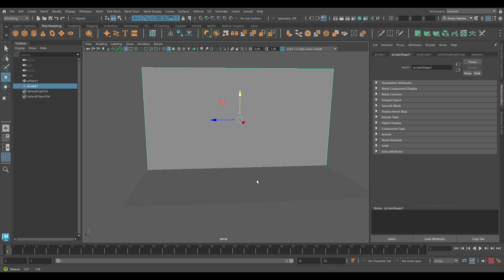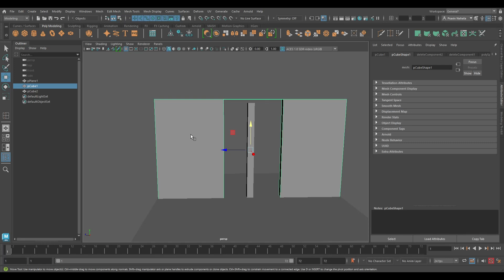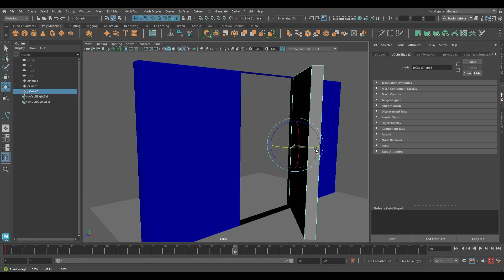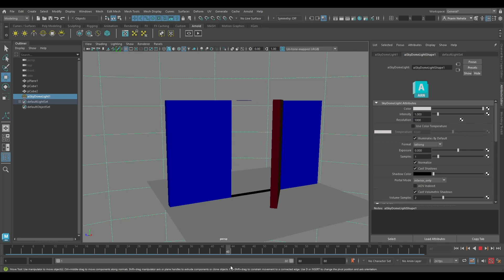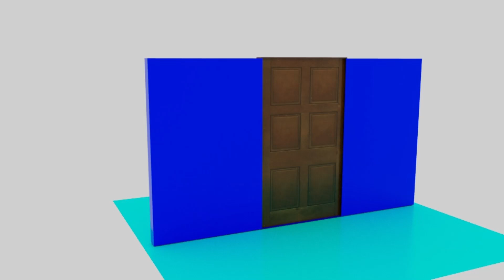Door Modeling Tutorial In 3D Maya | 4 Min | Lets Animate #93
Hey Everyone.

Here is a step by step tutorial for making a Door Model in 3D Maya.

Door tutorial in 3D Maya | 3D Maya Tutorial | Make Door Model in 3D Maya | How to make 3D Door Model